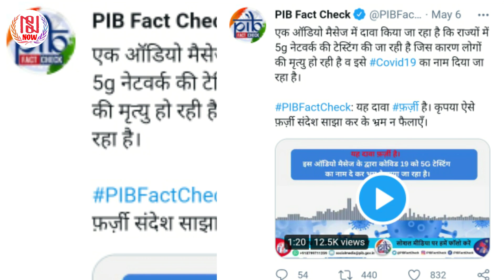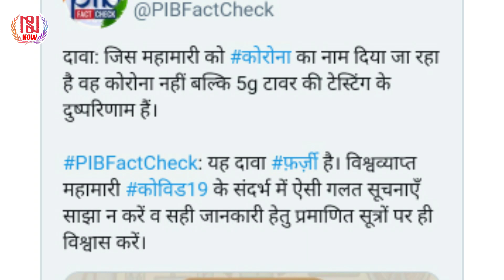5G Tower Testing से फैल रहा है Corona Virus | Viral Audio, Photo, Video Fact Check | NS NOW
“यह कोरोना नहीं, बल्कि 5जी टावर की टेस्टिंग की वजह से है. टावर से जो रेडिएशन हवा में मिलकर हवा को ज़हरीला बना रहा है. इसलिए लोगों को सांस लेने में दिक्कत हो रही है और लोग मर रहे हैं. इसलिए 5जी टावर की टेस्टिंग को बंद करके देखिए. सब सही हो जाएगा.” ये विचार मेरे नहीं है, सोशल मीडिया पर वायरल एक मैसेज की कुछ लाइन्स हैं. अखबार की कटिंग की शक्ल में ये मैसेज वायरल है. 5जी टेस्टिंग पर इसी तरह के और भी मैसेज खूब भेजे जा रहे हैं. एक मैसेज में लिखा है कि 5जी की टेस्टिंग बंद करो, इंसानों को बचाओ. 5जी से लोगों के मरने को लेकर सोशल मीडिया पर तरह-तरह के दावे वायरल हैं.

Viral video
Viral News
Viral Fact